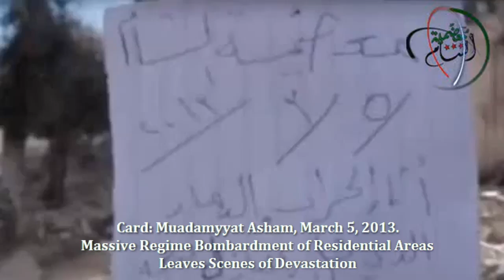SNN | Syria | Damascus Rural | Massive Regime Bombardment of Residential Areas | Mar 6, 2013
The cameraman documents the aftermath of the relentless regime bombardment of residential areas in Mu'adamyyat Asham. The viewer can see the remains of destroyed homes and piles of debris in the streets and deserted neighbourhoods, with the noise of continuing regime shelling heard in the background. Footage filmed on March 5th, 2013.